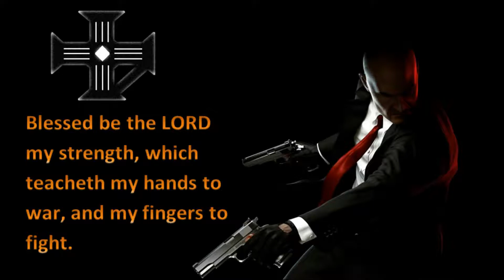Play of the Day (Sept 12, 2017) Call of Duty: MWR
Hoping to be the first of many "Plays of the Day."  If anyone has any gameplay footage they want edited and uploaded on this channel, just notify me in the comments.  Thanks again guys for your continued support.